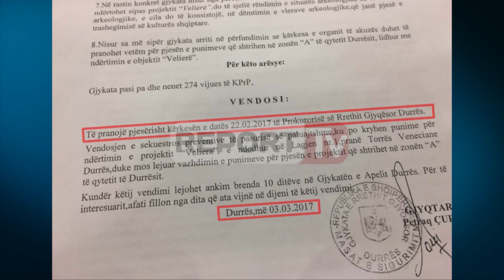Report TV - 'Veliera' në Durrës, zbardhet vendimi gjykata pezullon punimet në zonën A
Report Tv ka zbardhur vendimin e plotë të Gjykatës së qytetit të Durrësit në lidhje me pezullimin e punimeve për zonën A ku po ndërtohet 'Veliera'.

E ndërsa prokuroria e qytetit bregdetar kërkoi sekuestro preventive dhe pezullimin e punimeve duke mos lejuar vazhdimin e punimeve në të gjithë projektin, gjykata në datë 3 mars vendosi që të pranojë pjesërisht kërkesën duke pezulluar punimet vetëm në zonën A.

Në lidhje me ndërtimin e Velierës në Durrës, Sazan Guri ka kërkuar që të pezullohen të gjitha punimet.